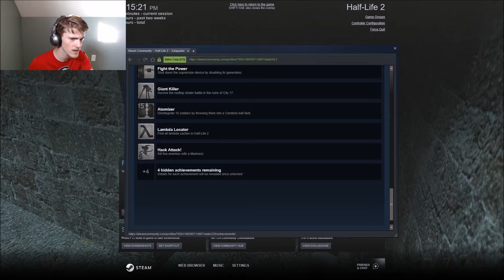Half-Life 2 Part 2 -- ROUTE KANAL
In this episode, I try to escape from City 17 to reach Black Mesa East.